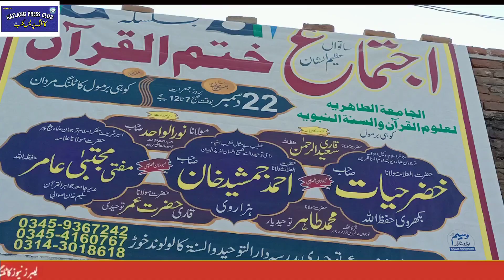Katlang Al-Tahriya Al-Uloom al-Qur’an and Sunnah khoi barmol Dastarbandi